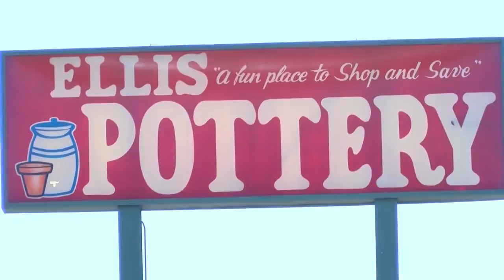Ellis Pottery Att robbery